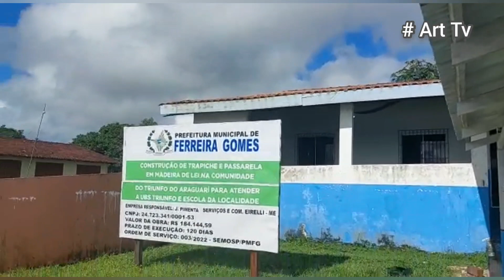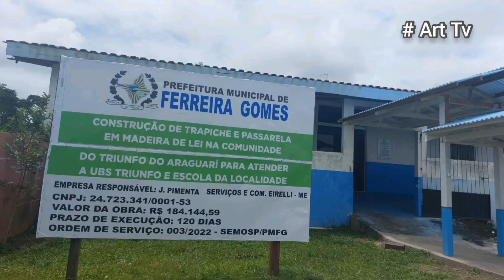Pará & Amapá 2: Aqui é o Meu Lar. Amazônia. 02 23 Livre Direitos autorais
Pará  & Amapá Amazônia